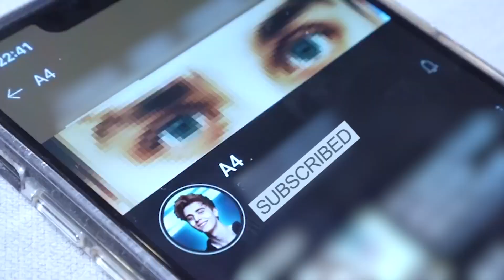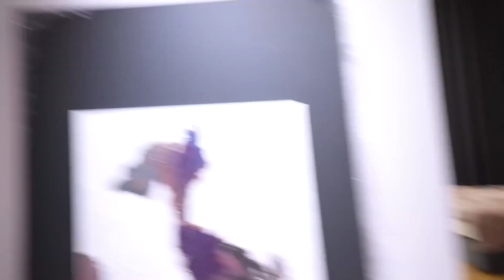KOBYAKOV BECAME A BABY ! *FUNNY*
In this video, Kobyakov became a child for 24 hours ! We decided to raise him anew, so we had to feed him, play with him, change diapers, and put him to bed ! This video turned out to be rather interesting and funny !!!

Be sure to share it with your sibling and friends!